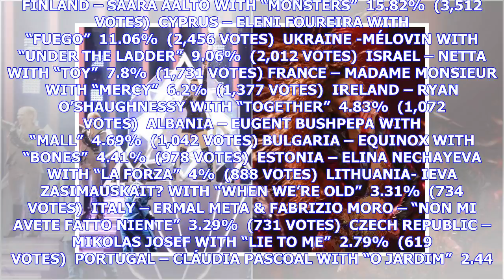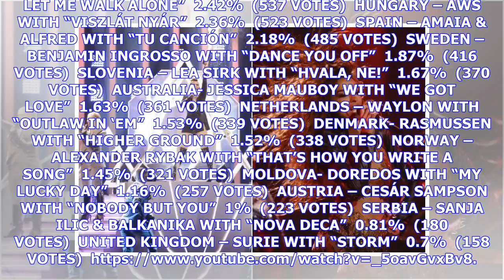Breaking News | Poll results: Finland and Cyprus are our readers' favourites to win Eurovision 2018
We’re down to the wire and everything is up for grabs. And tonight — after several pyro showers and a bit of fuego — we will finally crown the winner of the Eurovision Song Contest 2018. Ahead of tonight’s action, we gave our readers 24 hours to vote for their favourites. They marched with their fingers, pointing and clicking and ultimately casting 22,201 votes. The results are in and our readers have named their favourites. And they include a snow fairy, a fire starter and a man serving high fa...